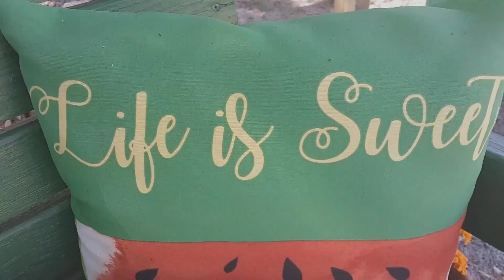Grapes or Fakes Part 2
I am perplexed at how empty my assumed grapevine is now when it was completely covered with grapes just two weeks before.